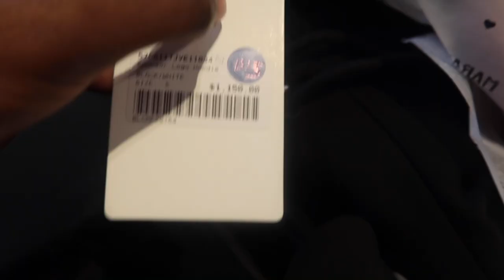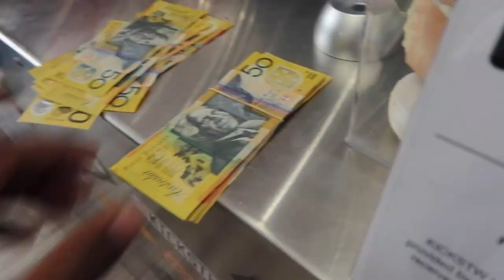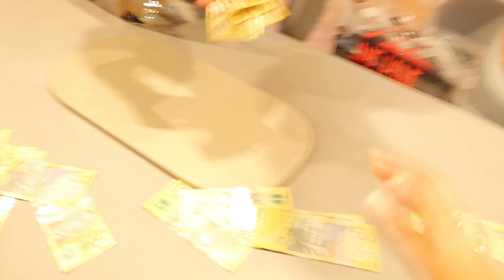Designer shopping with 2J.JOSH & R35KY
2. Follow Hamish on Instagram @R35KY
after you've done these 3 things, take a screenshot and send it to my DM's on Instagram and i'll pick a random winner once i reach 1000 subscribers. Good luck everyone!